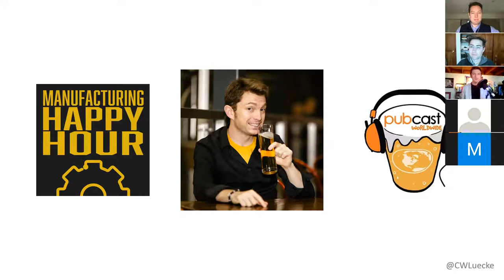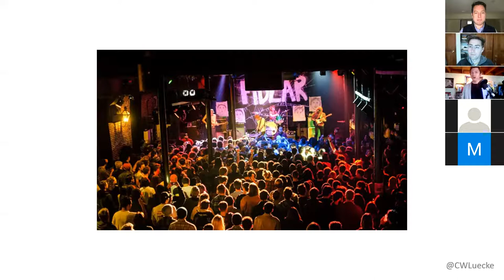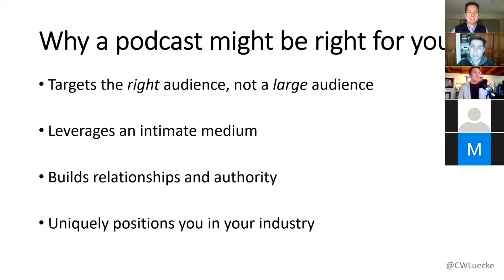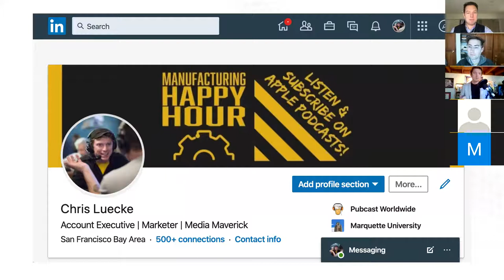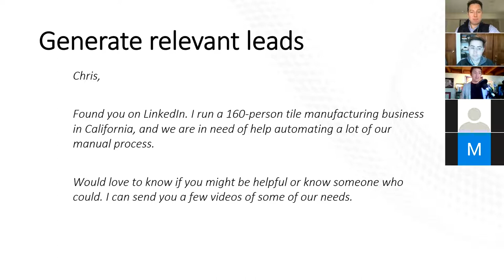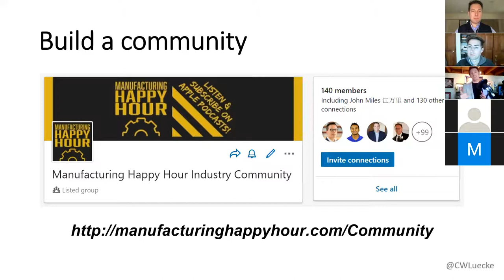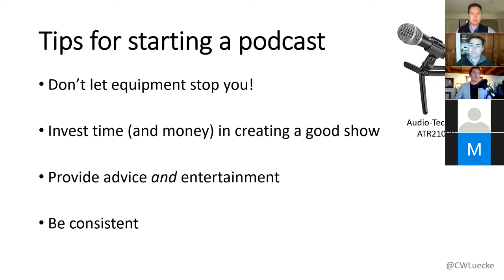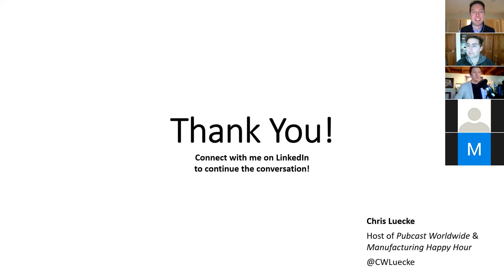Masters of Marketing #32 - Leveraging Niche Podcasts to Grow Your Business w/ Chris Luecke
Thinking about starting a podcast? Chris Luecke is a podcaster on Manufacturing Happy Hour and Pubcast WorldWide. He is an account manager for a large industrial automation company in the manufacturing industry and has 3 years of experience in the podcasting space. He talks about how he builds long term relationships with his audience and how he is successful in a niche industry.

Traction fueled with B2B leads